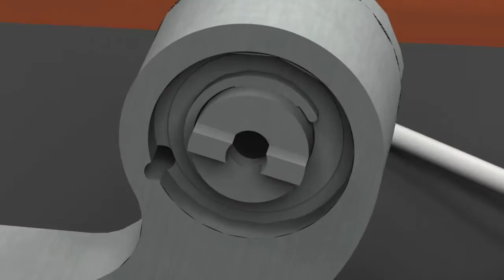Hard Drive Head Replacement Tool (Head Comb) - Seagate Barracuda 7200.10 (ANIMATION)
This tool helps you to change the magnetic head on your hard drive easy. Replacing the head will help you restore the data from your broken hard disk. You can find more information about this tool and many other hdd data recovery tools on our website.